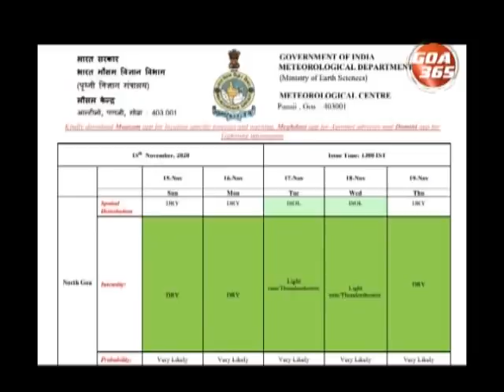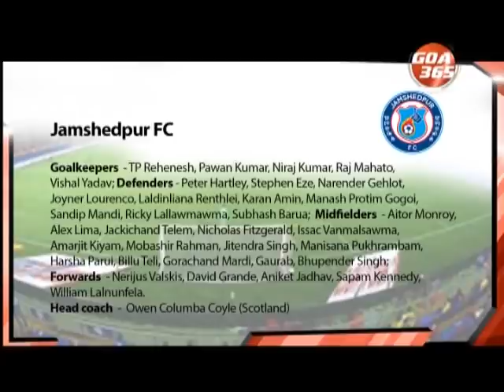GOA365 16th Nov 2020 Konkani Khobro